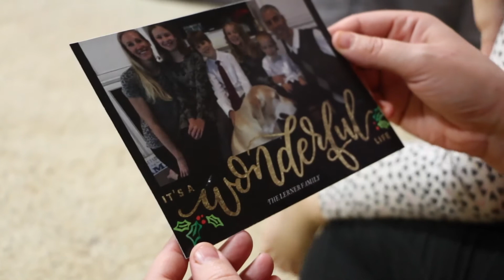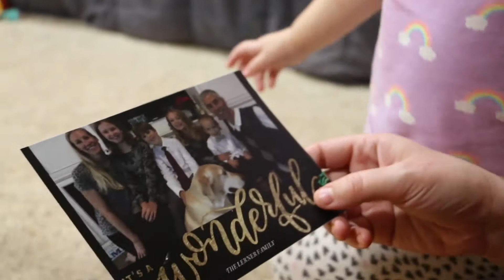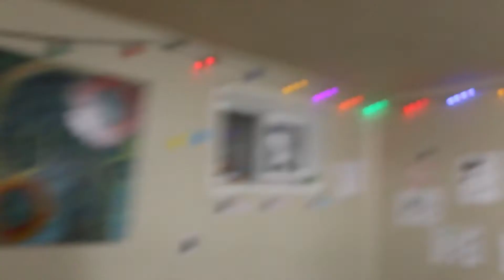Sugar Highs on a Winter Solstice!!! December 21 Vlog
Hi
We are Super and Sunshine! A Hippie family of 7. We make videos about our everyday life when we can and love having new experiences, seeing amazing places, and making new friends. Join our daily adventures and get to know our family as we share our authentic experiences of living this amazing life.

Sign up to get a special limited edition Postcard from our family once a month and help support us to make more videos